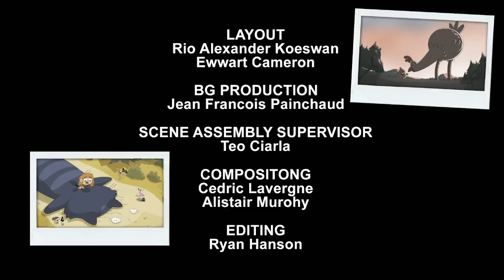My Friend Pancake | Nick Animated Shorts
Hazel and her cowardly ten-foot-tall cat, Pancake, try to befriend a giant chicken causing chaos in their magical forest. Created by Rikke Asbjoern.